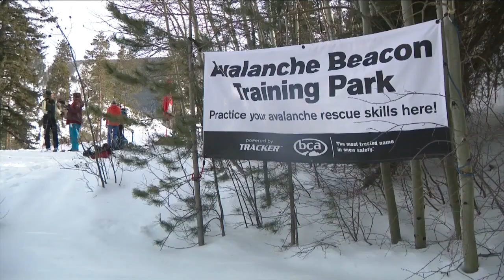Avalanche beacon training allows public to practice important backcountry safety skills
Denver7 checked out the White River National Forest’s Meadow Mountain Beacon Training Park in Minturn to see how backcountry skiers practice safety skills before they head out to the backcountry.